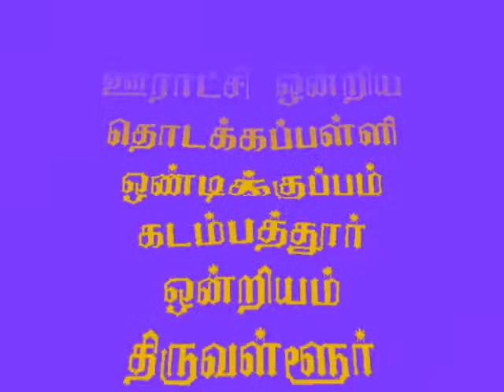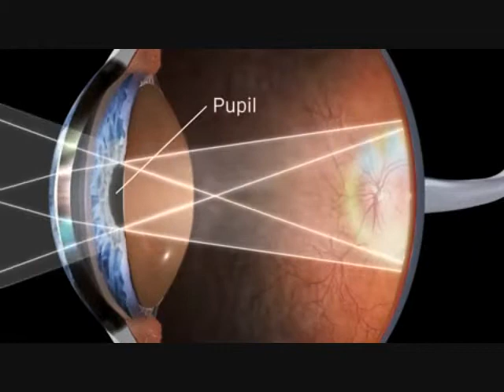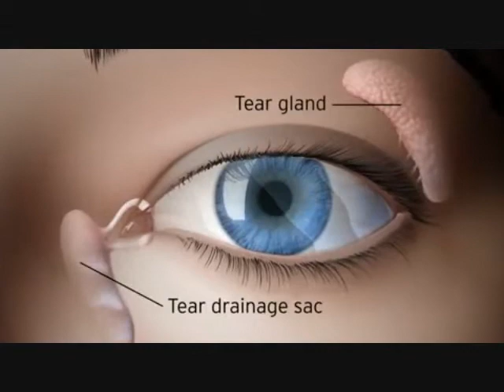FUNCTION OF EYE GOPINATH SG TEACHER PUPS ONDIKUPPAM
R.GOPINATH D.TED M.SC B,ED B,LIT
SECONDARY GRADE TEACHER
KADAMBATHUR BLOCK
THIRUVALLUR DISTRICT